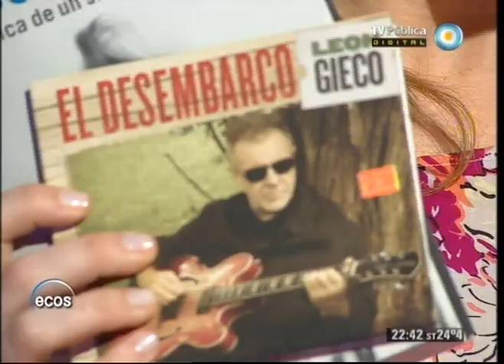Ecos de mi tierra - 03-11-12 (4 de 5)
Compartimos la visita del gran cantante y compositor santafesino León Gieco, que interpreta distintos temas de su consagrado repertorio, y comparte una charla íntima junto a Soledad en el estudio. Además, conocemos al grupo de percusión "Macamba".